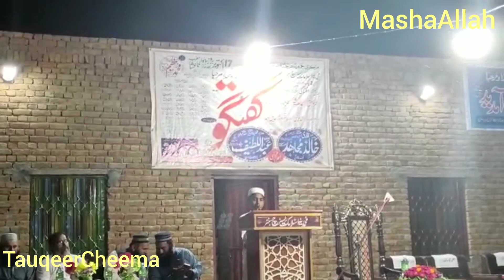Macke te Madaine di kia Shan nirali a....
63/f Hasilpur me madrasse ka ifftita howa